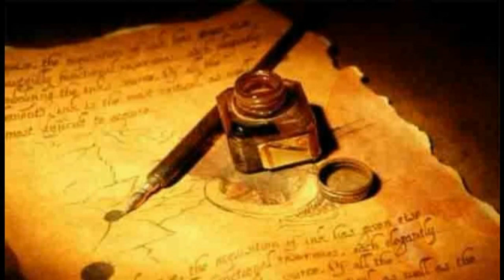05 Ibico di Reggio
Proseguiamo con i poeti antichi e moderni trattati dall'emerito professore Antonio Mungo